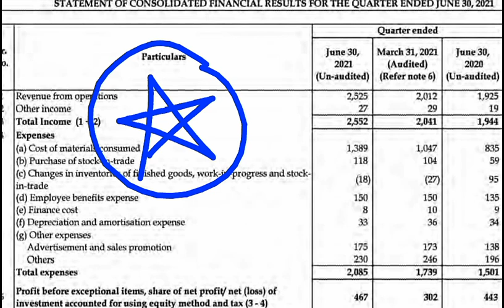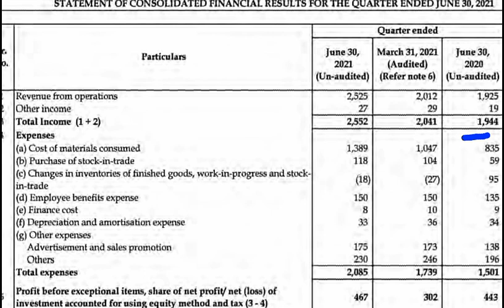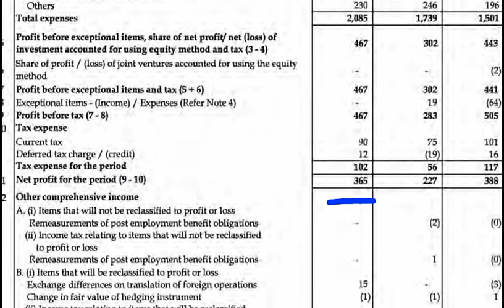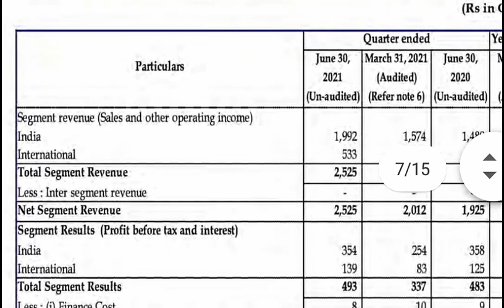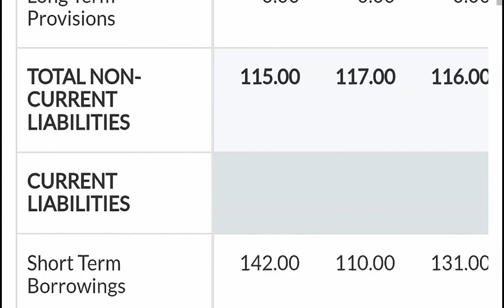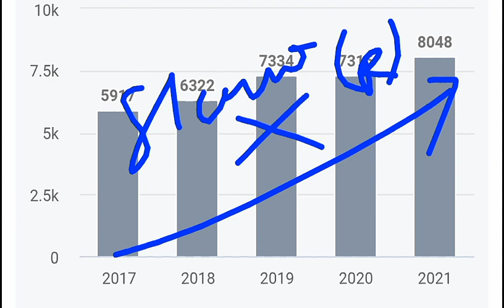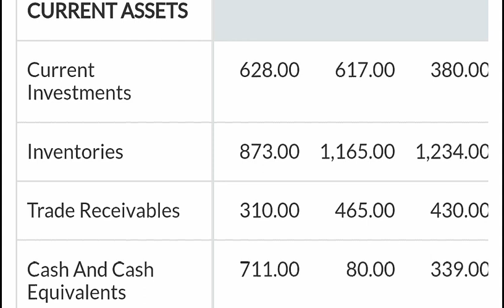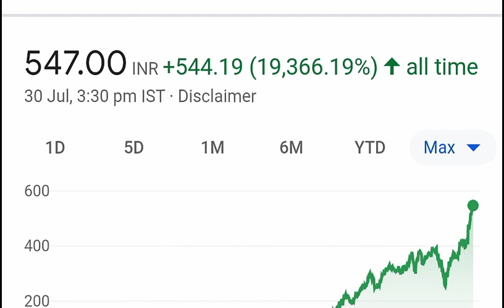सिर्फ ₹ 500 का Stock ( एक भी शेयर बेचना मत ) | शानदार Q1 Results | Best Stock For Investment SMKC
🔴 RBI 5 करोड़ Fine on BANK🔴 SEBI IPO NEWS🔴 Tatva Chintan🔴 Rolex GMP🔴 Raj Kundra News🔴 VBL🔴 Airtel🔴SMKC

TY :)

TOPIC COVERED :

1) Latest Share Market News
2) Latest Share Market Tips
3) Latest Stock Market Tips In Hindi
4) Latest Share Market Videos
5) Latest Share Market News In Hindi
6) Latest Share Recommendations
7) Latest Stock Market News
8) Latest Stock Market Recommendations
9) Latest Stock News India
10) Latest Stock Picks
11) Latest Stock Market Videos
12) Share market basics for beginners
13) stock market for beginners
14) share market in hindi
15) stock market in hindi
16) Basics of Stock Market For Beginners Lecture 1 By
17) smkc
18) Large Cap
19) sip